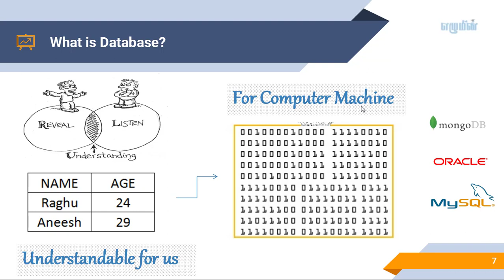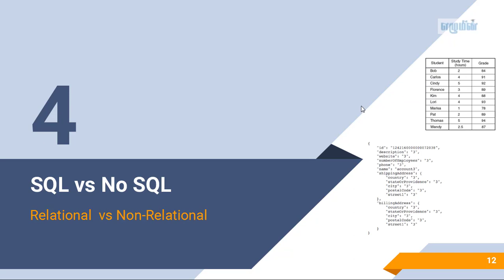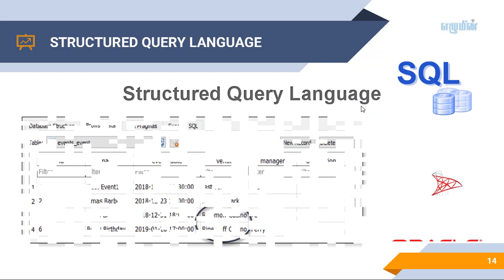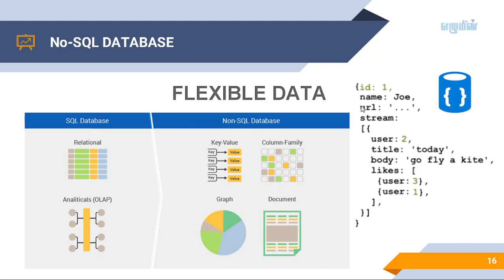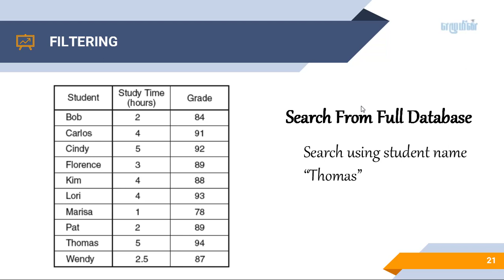Basic Explanation about Database SQL and No SQL Introduction in Tamil | Ezhumin | Team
This video includes a basic introduction to database and database concepts in Tamil.

 - Basic Database concepts
 - Database CRUD Operation
 - Database Usecases
     - Mysql
     - MongoDB
  - SQL Vs No SQL
  - Sorting and Filtering